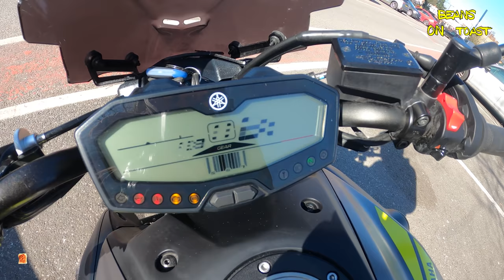Take your helmet off - Homebase NPC - Wrongthink #9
It's a case of do as I say not as I do for this Homebase jobsworth who seems to think the security of this long ailing DIY shop is under threat because of someone wearing a helmet. I put this video up as this is the first shop in just over a year that has objected to someone wearing safety gear since the coof hysteria was first invented last February.

Homebase got sold in 2018 for just £1 after having 42 stores close.

Recorded entirely from the back of an MT07 wearing as much safety gear as allowed for security reasons which I can never disclose. 👍

0:47   Stepford Homebase surrealism
1:49   You're a silly man
2:08   Top-notch flouncing
5:50   It really is
5:59   Last Thursday I rented a geranium
6:10   He may not yet be able to play the guitar
6:33   Food critic - I gave it 4 Pirelli stars
6:40   Visiting the tower of festering wokeness
7:22   Women have to pay
8:13   Nice legs, sensible boots and a clean chain - the whole package
9:12   Road sign racket

So right at the very end of the video there's a sound clip used from The Justified Ancients of Mu Mu
and the clip used was from Last Train To Trancentral. They burnt a million quid you know! 🤣

Any complaints or negative observations about my riding skills (or lack of) must be directed . All the bits that look dangerous or illegal are CGI or performed only in the viewers' mind and didn't really happen.  Caught in a landslide, no escape from reality.